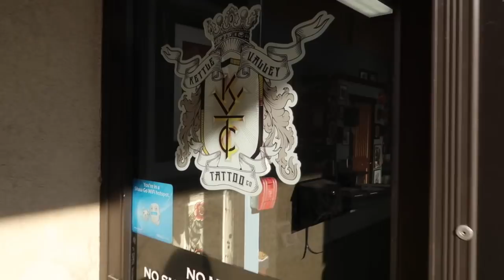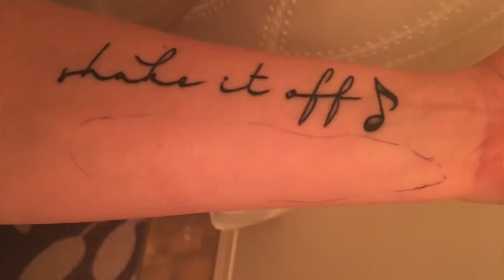Getting Tattoos With My Aunt - DailyVlog #182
Mare is a Canadian YouTuber sharing her journey in daily vlogs. Mare has a son, Thomas, who is deaf and on the Autism Spectrum. In June of 2017 Mare's husband Jeremy committed suicide after battling depression and anxiety for years. They shared their story for a couple years on this YouTube channel.

Mental health, self care, women's health, special needs and being true to yourself are VERY important to Mare. She strives to include helpful content every day as she uploads six days a week.

Mare created the Mareathoner community, a place where she makes sure everyone feels less alone.

Mare left a decade-long career in radio to start her own business in 2016, Redhead Mare Media.  She lives in BC with Thomas.